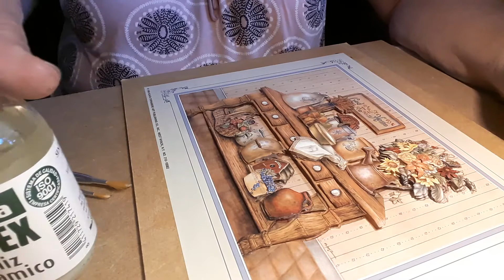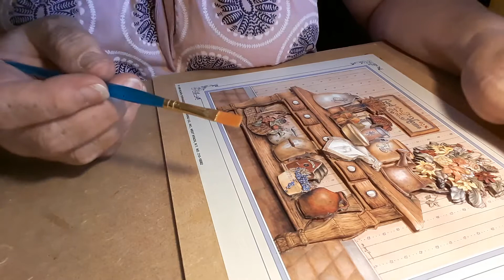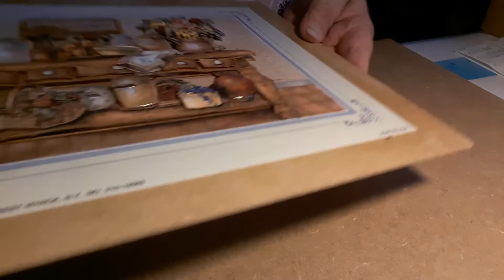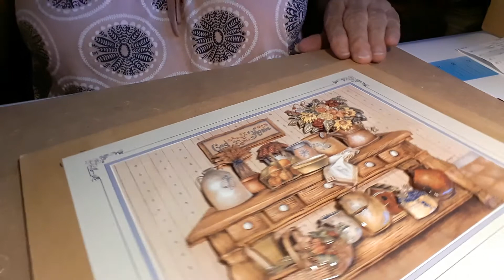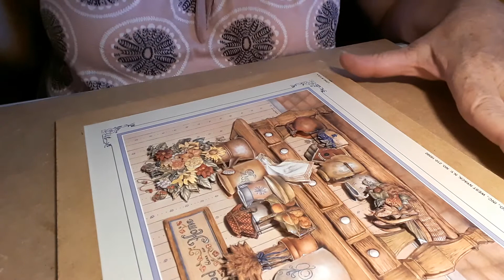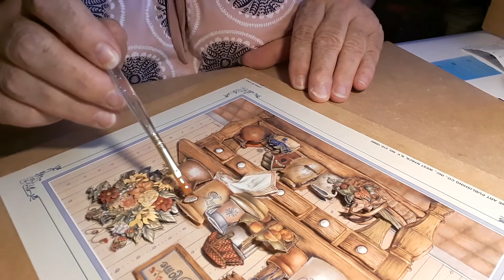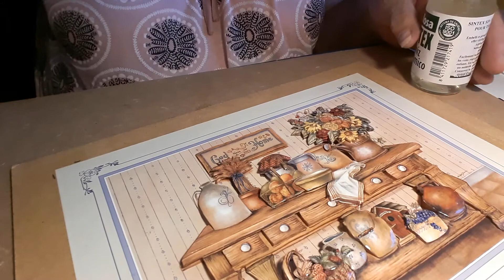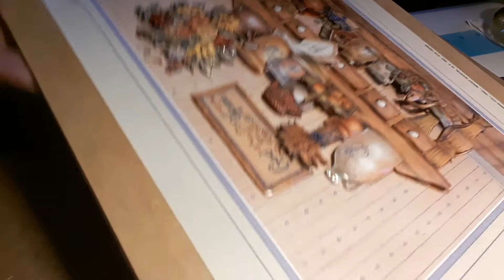Tableau 3D vernissage céramique🥰🌼